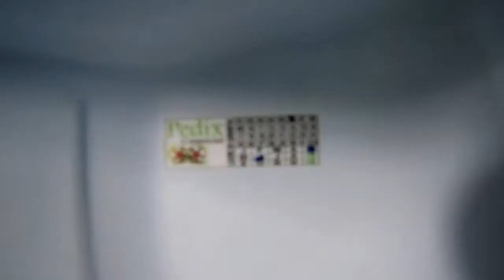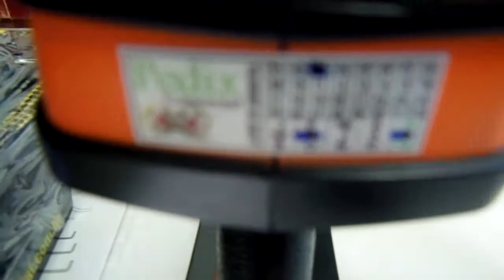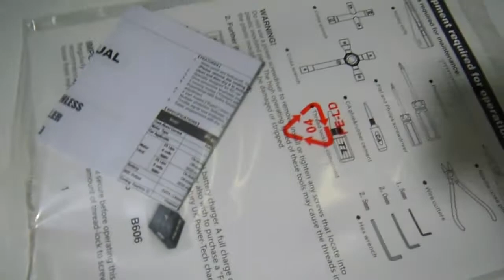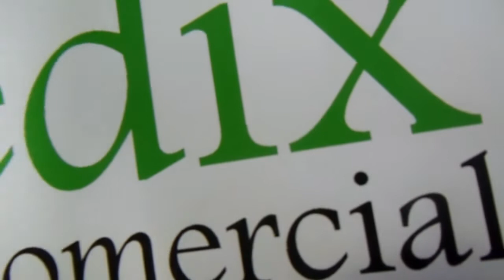Automodelo 1/10 Pickup Elétrico Brushless 4x4 Rádio 2.4ghz - dest Maceió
Pedido 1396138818 fechado pelo Renato, de Maceió-AL, que visitou o nosso anúncio de venda e concluiu a compra do produto: Automodelo 1/10 Pickup Elétrico Brushless 4x4 Rádio 2.4Ghz, com Bateria, ESC, Motor, tração 4x4, rodas cromadas, pneus offroad, receptor, manual, controle remoto; novo, original, completo, montado, verificado, lacrado, pronto para rodar.

Automodelos
Aeromodelos
Drones
Barcos
Lanchas
Helicópteros